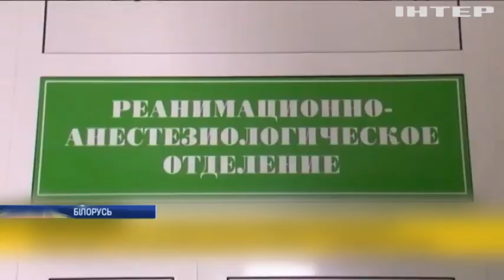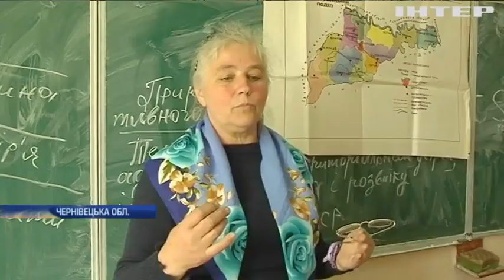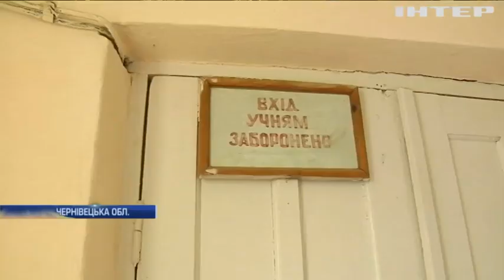Новости 8:00, выпуск за 15 мая 2018 года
Головні події на цю годину:
На Донбас прибув спецпредставник Держдепу США Курт Волкер; МЗС закликає українців утриматися від поїздок до Росії; Аварія у Білорусі: постраждалі діти знаходяться у тяжкому стані; На Волині конфіскували контрабанду з Польщі; На Буковині діти навчаються у аварійній школі; Олег Ляшко закликав переглянути судову реформу; Літак китайських авіаліній втратив у польоті лобове скло; Австралійський альпініст встановив історичний рекорд; У Ізраїлі святкують перемогу на Євробаченні-2018.